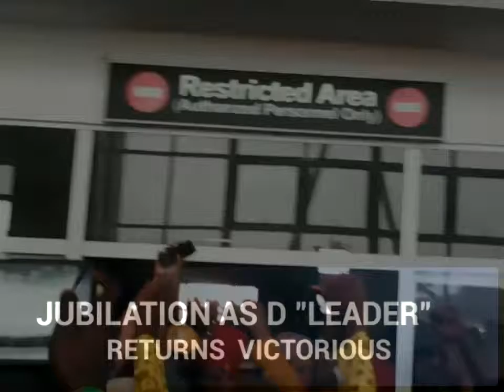VICTORIOUS VICTOR RETURNS IN VICTORY FOR VICTORY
The Authentic Igbo Leader Chief Sir Victor Umeh ( Ohamadike Ndi Igbo Dike ) storms Akanu Ibiam International Airport in Grand Style amidst supporters ,Family members and Party Faithfuls .
The darker the night,the brighter the day shines.
And light always overcomes darkness.

VICTORIOUS VICTOR COMING HOME IN VICTORY
see video on how it all happened .